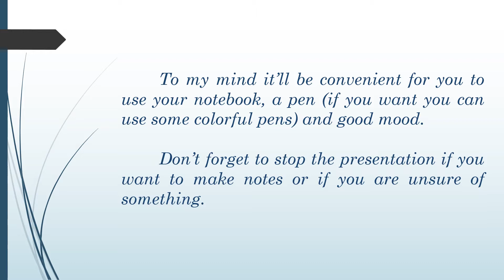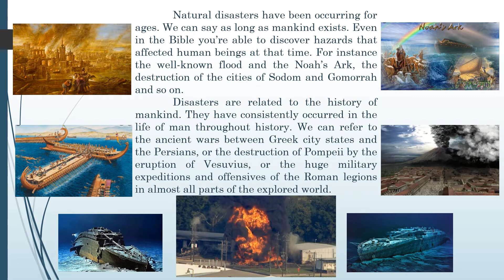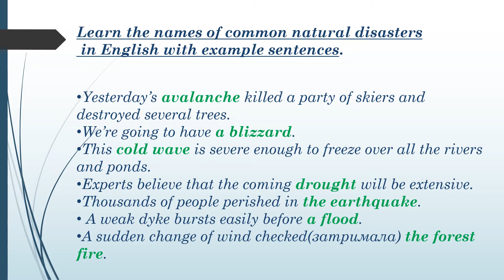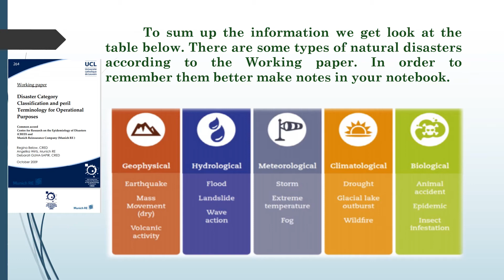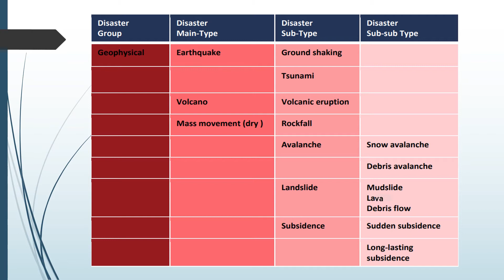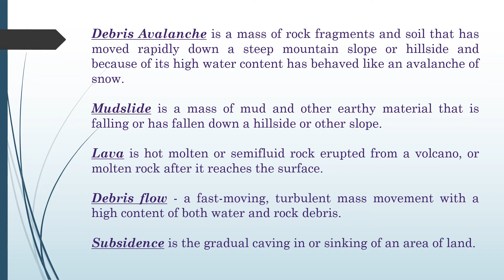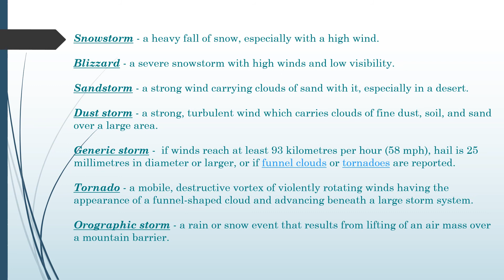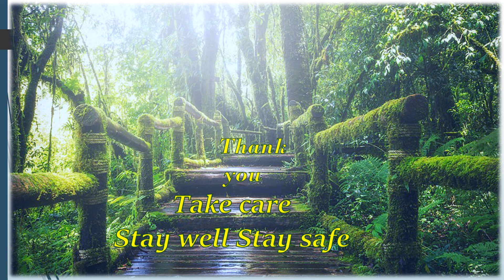ОНВК "Гімназія №7". 10 клас. Англійська мова. Природний катаклізм як явище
Вчитель: Міхеєва С.О.